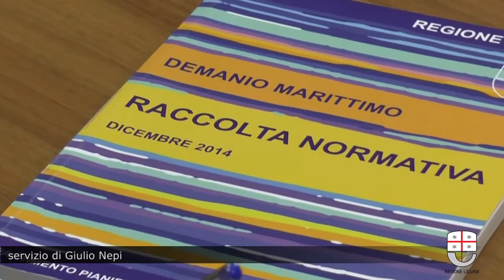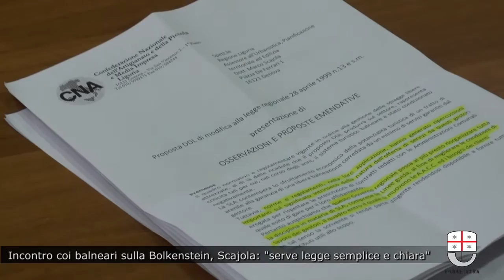Incontro con i balneari sulla Bolkenstein. Scajola: "serve legge chiara e semplice"